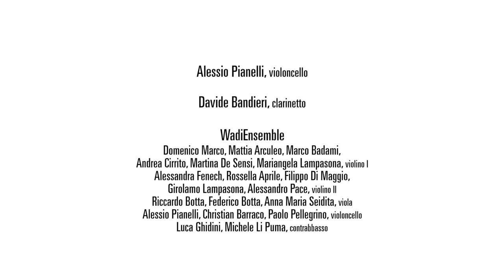Brano del vincitore Mario Merz Prize 2° ed. | Geoffrey Gordon, Gotham News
Gotham News nasce come risposta musicale al dipinto di Willem de Kooning del 1955, dall’omonimo titolo. Attraverso il suo lavoro l’autore esplora i contenuti del quadro e dà vita a una rappresentazione sonora che ne restituisce l’energia e le sfaccettature attraverso trame coinvolgenti e vigorose, ritmo dinamico, struttura armonica e destrezza della strumentazione.